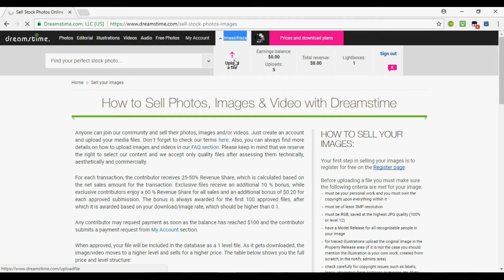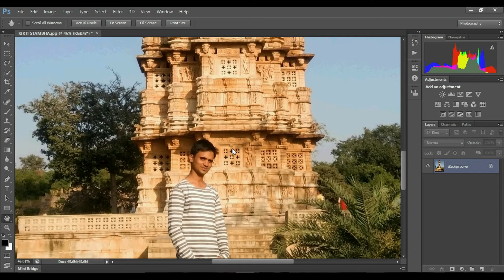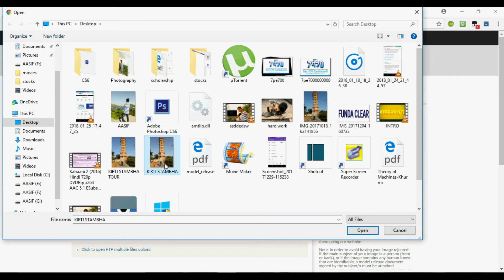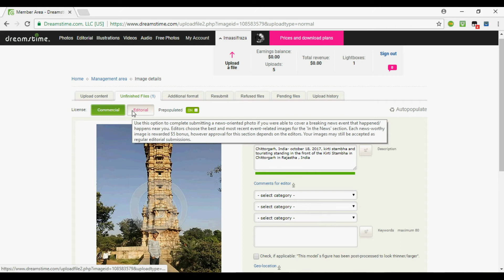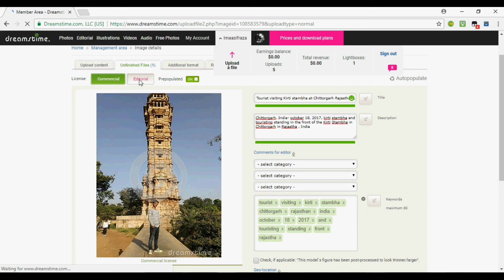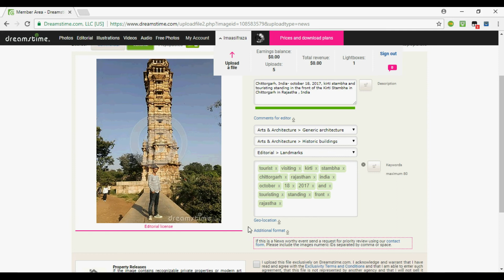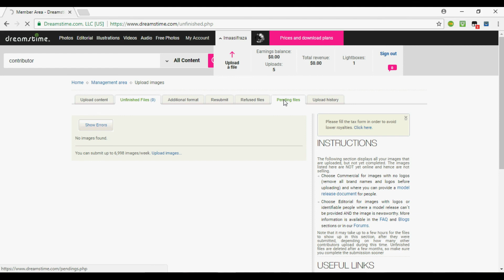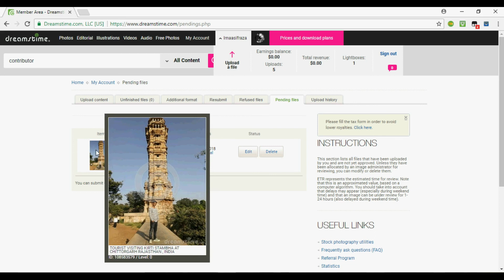How To Upload Editorial Images On Dreamstime || Stock Photography || Hindi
Here in this video I show you how you can upload an editorial images on dreamstime, follow these step carefully and you will be successfully.

1.How To Upload Editorial Photos On Dreamstime
2.How To Upload Editorial pictures On Dreamstime
3.how to upload images on dreamstime
4. Editorial Stock Photography Creation.